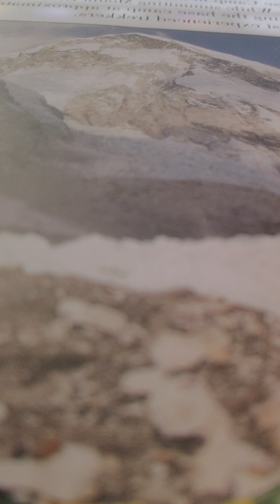2 Samuel 13:1-22 nkjv